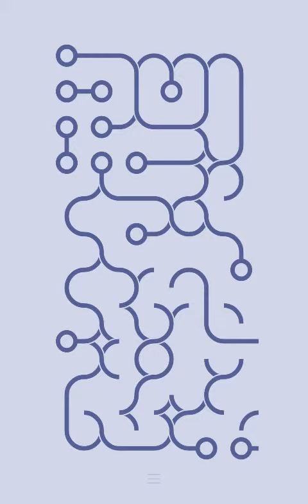Infinity Loop Level 177 Gameplay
Simple, relaxing, endless game. People love it!
∞ Infinity Loop is the most trending game in 2016. It can be considered a puzzle game about creating intricate looping patterns or just the application of using a simple concept: "connecting multiple things" and make fun out of it.

So, this is a simple, relaxing and endless game.

Some people say this game is like the XXI century Tetris game but with a great zen mode. Even tough it might resemble tetris, the goal is to clear your mind, remove the stress from your daily life without any pressure or tension to solve the levels.